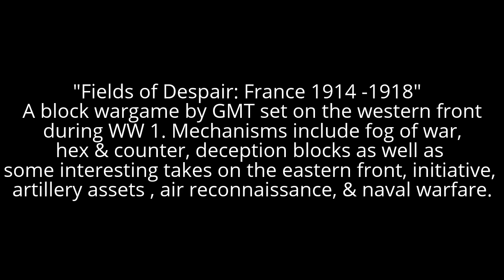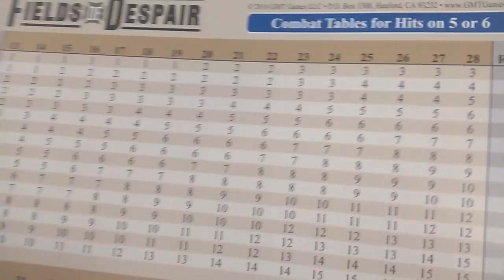Q-Con XXIV (2017) - Day 3.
"The Die is Cast"  further adventures at Q-Con 2017- Day Three.
"Field of Despair" session report. All comments welcome.